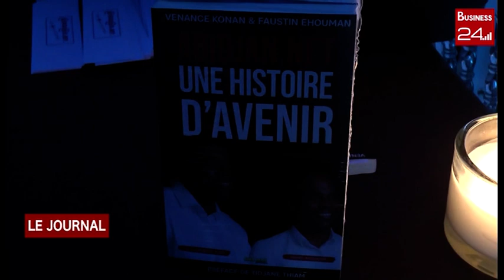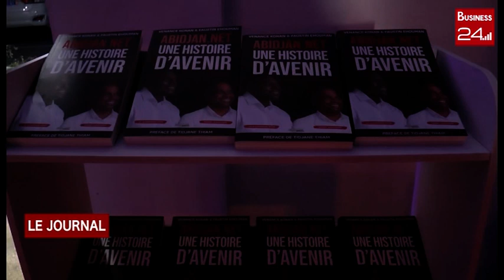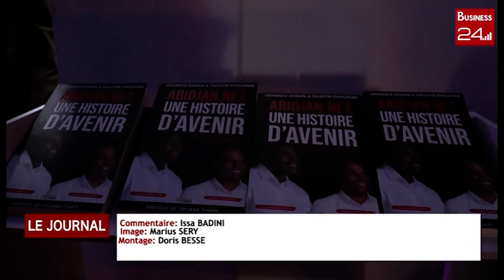LITTÉRATURE: Venance Konan et Faustin Ehouman racontent Jil Alexandre et Daniel Ahouassa